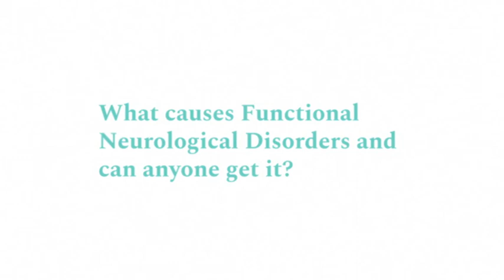What causes Functional Neurological Disorders?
What causes Functional Neurological Disorders?  Video prepared by Dr Alex Lehn, FND Australia Support Services, Active Rehab and Dr Jon Stone